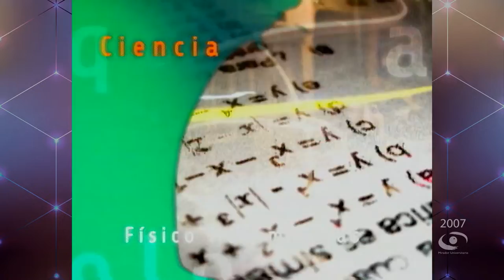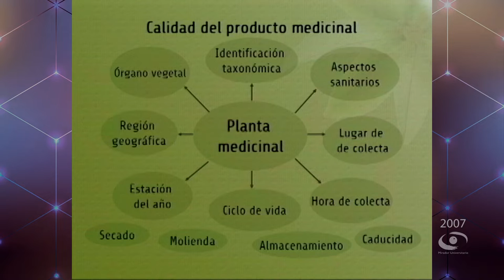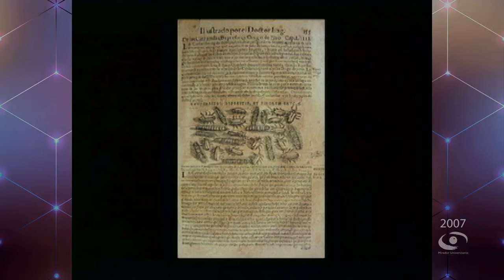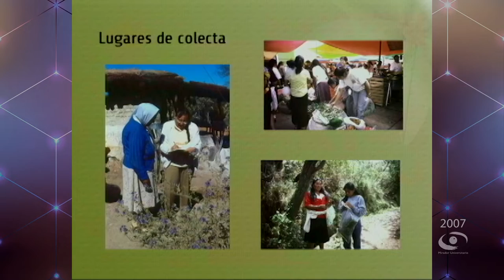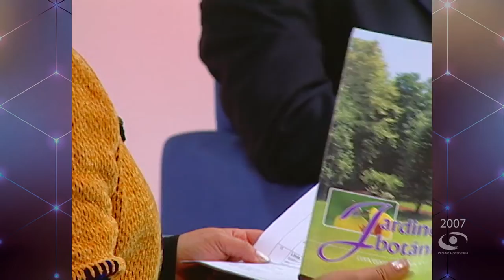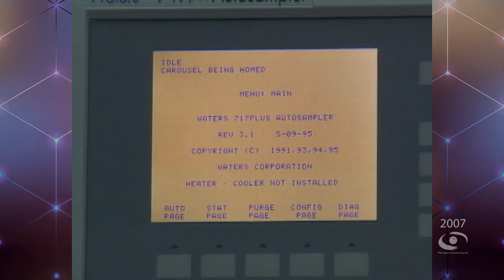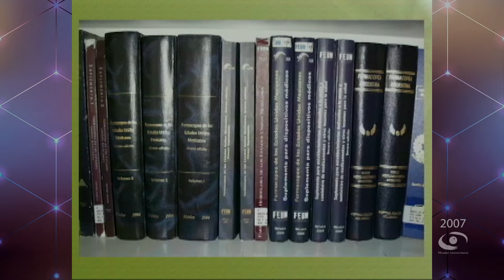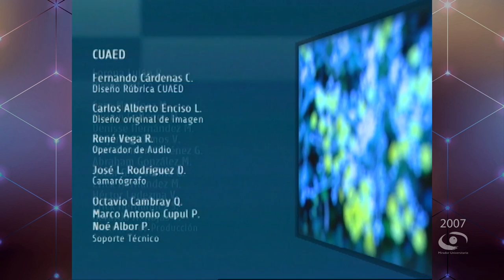¿Es probable el control de calidad en las plantas medicinales? | Mirador Universitario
En coproducción con el Jardín Botánico del Instituto de Biología se presenta el Programa "¿Es probable el control de calidad en las plantas medicinales?" de la serie "Enigmas y verdades de las plantas medicinales"

La Biól. Linda Balcazar Sol, conversa con la M. en C. Edith López Villafranco, Dr. Andrés Navarrete Castro, Dr. Ubaldo Juárez Sevilla

Producción y Realización: Constanza Motta S.
Coordinación Académica de la Serie: Biól. Linda Balcazar Sol, Dra. y M. en C. Edelmira Linares M.
Apoyo a la Serie: Srita. Ángeles Prado G., Srita. Ma. Teresa Sánchez F.
Postproducción: Arturo Díaz M., Mario Pereda S., Magdiel Sánchez M., Bárbara Olivares F.
Camarógrafo: José L. Rodríguez D.
Operador de Audio: René Vega Ramírez
Ingeniería: Fermín Flores B.
Soporte Técnico: Octavio Canbray Q., Marco Antonio Cupul P., Noé Albor P.
Escenografía e Iluminación: Guillermo Farías R.
Música Original: Inti Terán G.
Relaciones Públicas: María Trejo R.
Diseño Educativo: Miguel Enciso S.
Diseño Rúbrica CUAED: Fernando Cárdenas C.
Diseño Original de Imagen: Carlos Alberto Enciso L.
Diseño Gráfico: Lorena Luján R.
Asistentes de Producción: Sara Martínez M., Miriam Gallegos M., Denisse Hernández M., Alejandra Olmos V., Mari Carmen Jiménez G., Abraham González M., Oscar G. Severino G., Erick Hernández M., Héctor Ledezma V., Gerardo A. Rojas V.
Maquillaje: Ofelia Escandón S.
Asistencia Telefónica: Teresa Trejo M.
Apoyo a la producción: Hilda Ramírez S., Teresita Campos
Idioma: Español
País: México